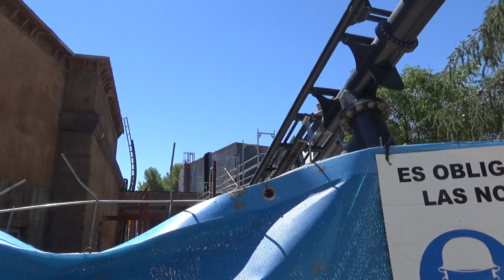😮 OBRAS de la NUEVA montaña rusa en PARQUE WARNER 2023! 🚧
Hola Dudleys! Os dejo un video rápido de como van las obras de la nueva montaña rusa en Parque Warner... Tiene PINTAZA! Eso si, lo cuento todo al revés xD El nuevo elemento me dejó cegado y no caí en que la parte que digo que es el final, probablemente sea el principio ya que va al revés de como cuento en el video 🤦🏻‍♂️